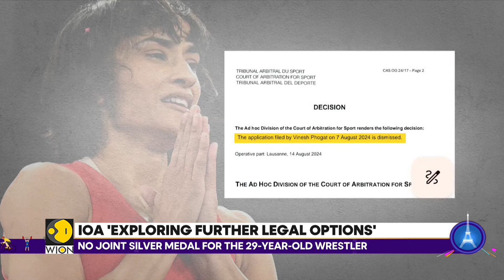Vinesh Phogat's appeal for Olympic silver medal dismissed by CAS | WION Sports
The Court of Arbitration for Sports (CAS) is said to have dismissed Vinesh Phogat's petition against her disqualification at the Paris Olympics, Indian Olympic Association (IOA) confirmed on Wednesday.